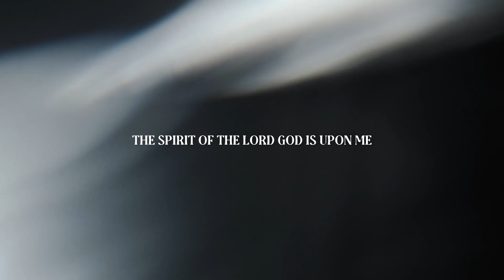CGN International Conference 2023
We are excited to announce the upcoming 2023 CGN International Conference, June 25-28, 2023, at Calvary Chapel Costa Mesa. The theme of the conference is “The Spirit of the Lord is Upon Me,” based on the scriptures in Isaiah 61. If you are looking to deepen your faith, and connect with fellow believers, we hope you will come and be encouraged as we anticipate the Spirit of the Lord coming upon us.
We would like to personally invite you, your ministry team, your friends in ministry, and anyone else you think needs encouragement to attend and be strengthened along with us.

Our three full days together will be filled with teaching from leaders around the world, engaging panel discussions, and practical workshops. Not only will you, and your team and friends, receive valuable insights from experienced leaders in the field, but each of you will also have the opportunity to make new connections and rekindle old friendships.

Each day will be packed with opportunities to pray, worship, learn, fellowship, and share meals together, creating the perfect environment for reflection and growth. Whether you are a pastor, elder, usher, worship or youth leader, or involved in administration or children’s ministry, this conference is designed to equip and inspire you.

Again, our theme for this year’s conference is “The Spirit of the Lord is Upon Me.” As such, we believe that as we spend quality time in God’s presence, we will be empowered to fulfill our calling and impact our communities for His glory. Do not miss out on this incredible opportunity to grow in your faith and ministry. Register now!